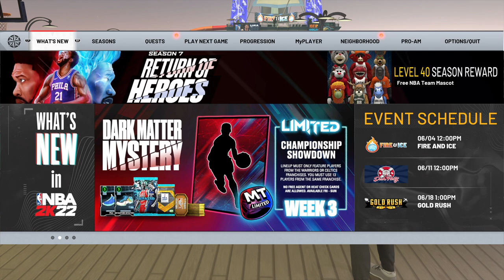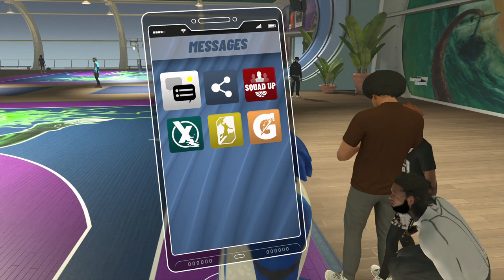Cooking Bums In park and Ice and Fire event